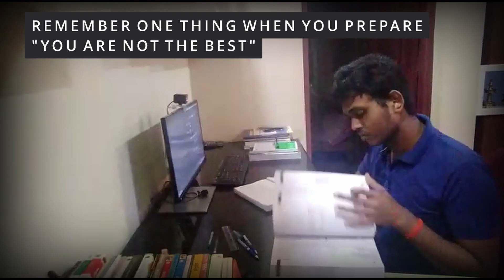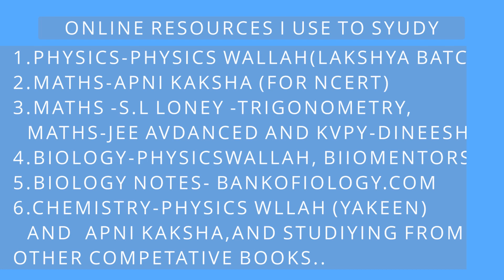KVPY Motivation video || Let's Crack it || Study in lockdown best resources online.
Thank you, everyone, for being hear with me. This just a video to motivate people who are trying so hard to crack the Exam. It was very difficult for me to do this as I get very little free time apart from studies this is a work for my past 1 week every day I did this for 10-20 minutes of my free time. And also this was 5-hour footage, so I had to cut it to set to the 1 minute. So if there is any Problem please bear with me.
[THE ONE MINUTE CLIP CANNOT CHANGE YOUR LIFE, ONLY YOU CAN ]
NOTICE:
by this video, I do not mean to disrespect any coaching institution or any Teachers whatsoever. I just use these resources for my benefit, as well I get comfortable with them.
Actually, if this lockdown has brought us a golden opportunity for scoring the most, just try to make a balance between, online classes, coachings, online study as well as practicing problems from books.
Links to all the Resources I have mentioned in the video